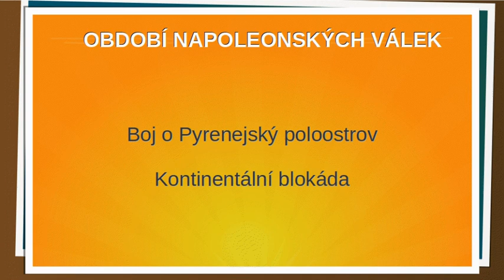Napoleonské války. Boj o Pyrenejský poloostrov. Kontinentální blokáda.